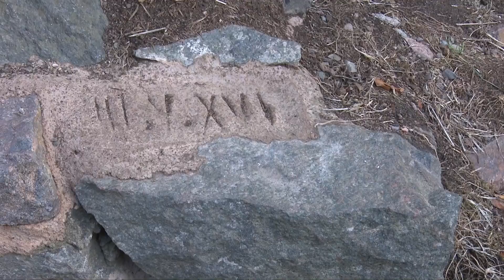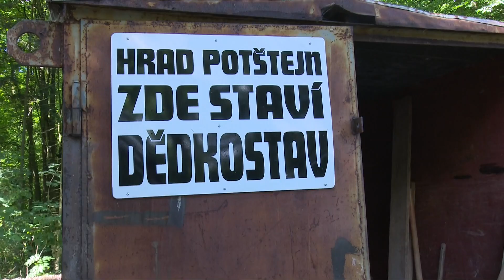Dědkostav opravuje a udržuje hrad Potštejn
Říkají si dědkostav a už 15 let opravují zříceninu hradu Potštejn. Je to několikátá generace potštejnských důchodců, kteří ve svém volném čase chodí opravovat a udržovat historickou památku. Věkový průměr téhle party nadšenců je 67 let. Pojďte se podívat na reportáž, kterou natočil Honza Dušek.